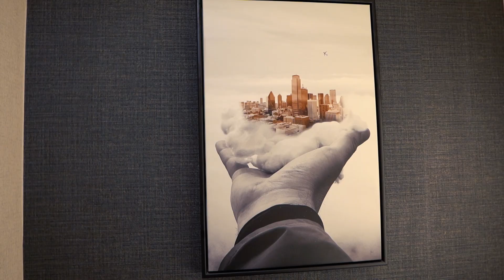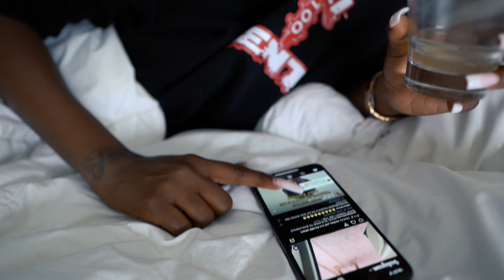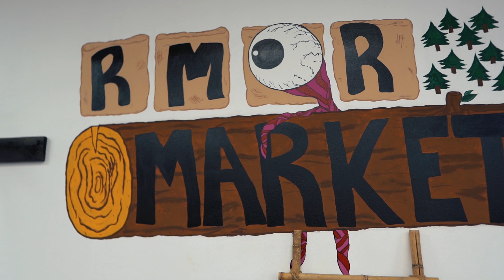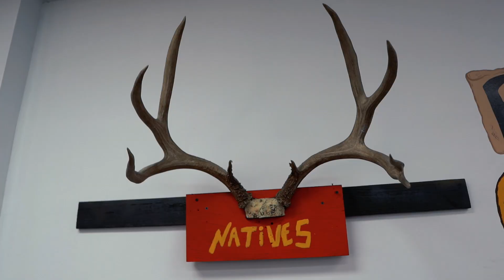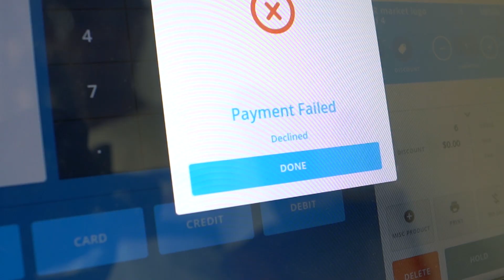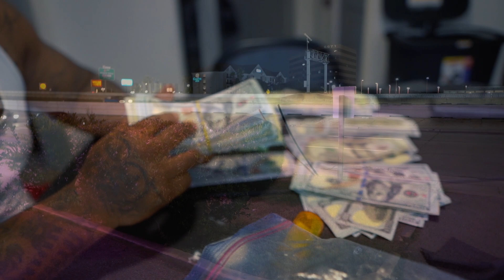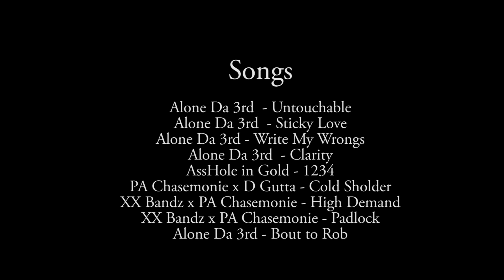Back 2 How Things Was : The Show (Ep. 6 Dirty Boots)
Follow Miss. Jhay